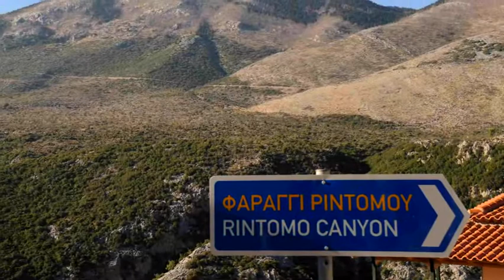Mani - Peloponnes 1 (Stringfingers)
Some beautyful pictures from my private photoarchiv about different journeys to the wild Mani in Greece. Musik by The Stringfingers, Tommi Müller (Guitar) and me, Wolfgang Ignatz (Guitar, Vocals and Bluesharp). The Song is well known in Germany as "Heute hier, morgen dort" by Hannes Wader. Gary Bollstadt (US) wrote the original song in 1965.